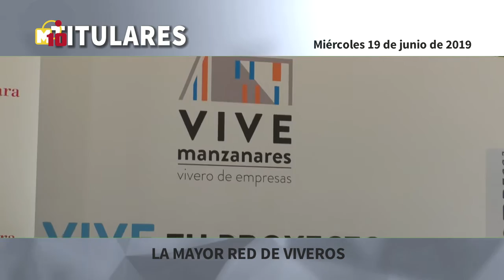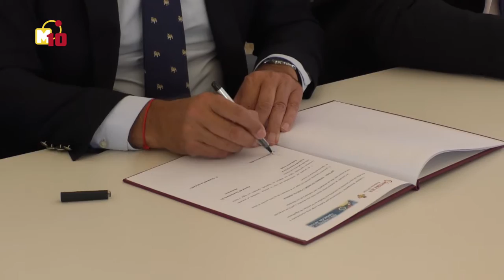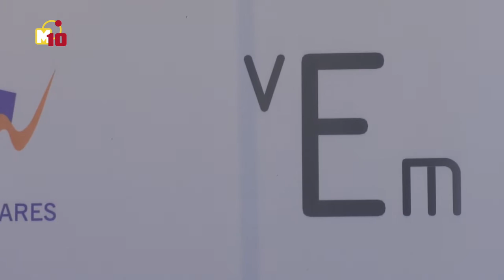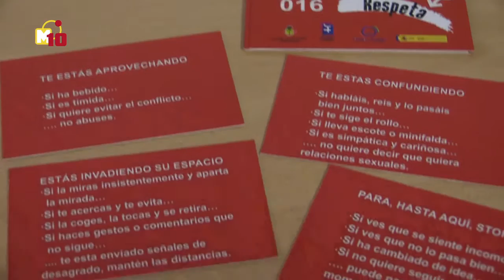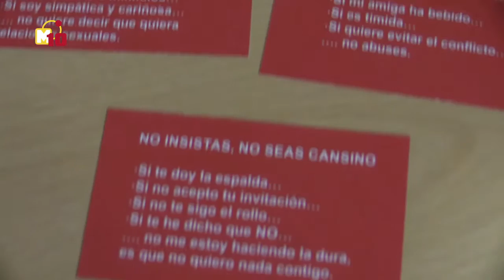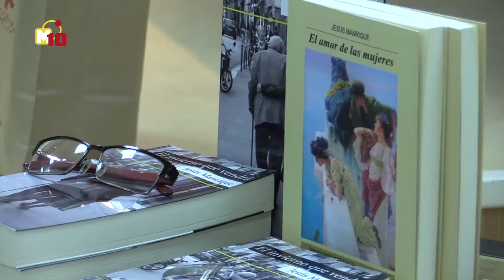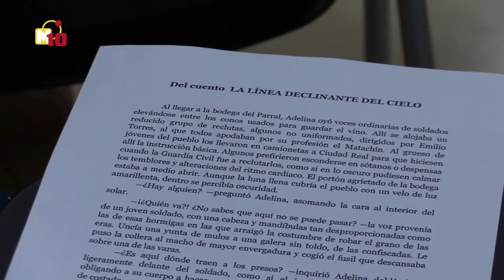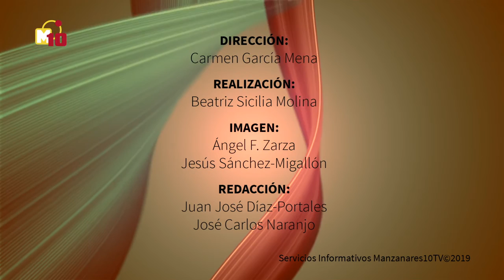Informativo M10TV - Miércoles 19 de junio de 2019